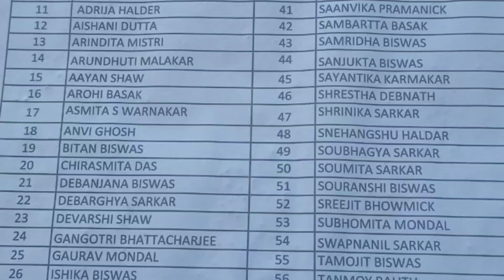কারও খতি না করলে নিজের ও খতি হয় না!! cutebaby vlog funny 😊😊